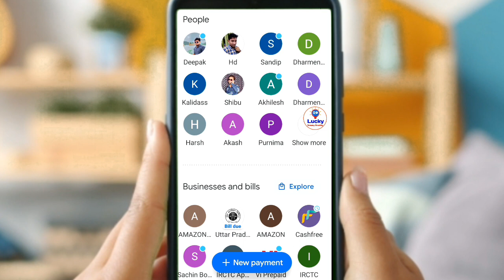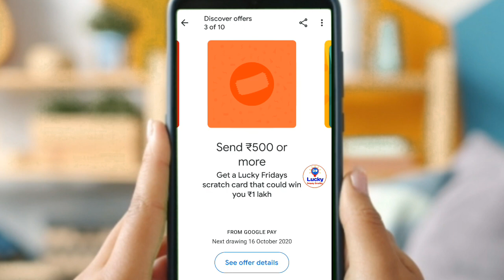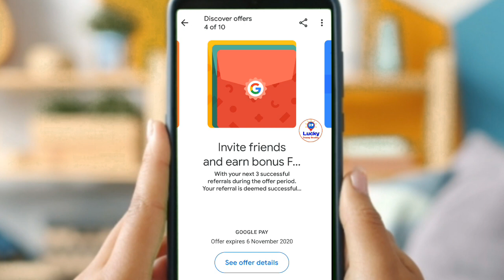Google pay Offer Today | Google pay Offer 2020 | Google Pay Invite Offer 3 Scratch Card Up To 5000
Invite Link Google pay. 👇
I’m inviting you to use Google Pay, a simple and secure payment app by Google. Enter my code 44x29h - just before your first payment. Once your first payment is successful, you’ll get a cashback of ₹21 and an additional locked Friendship Card worth between ₹20 to ₹1000.  Make your second payment of ₹200+ within 14 days of making your first qualifying payment to unlock your reward!

 Google pay Link Offer ☝🏼☝🏼☝🏼